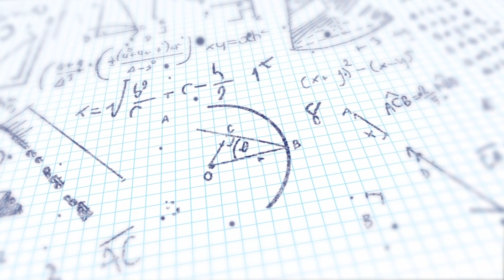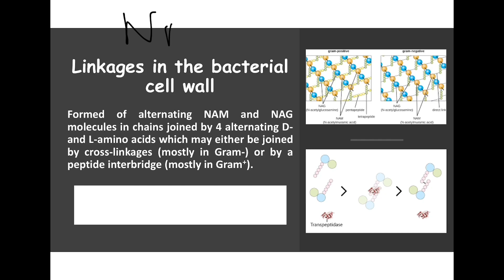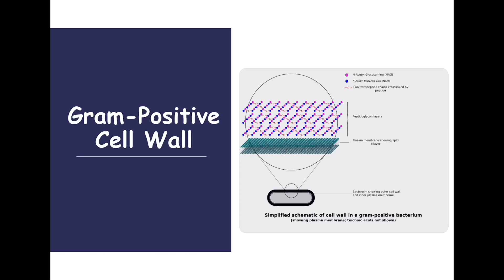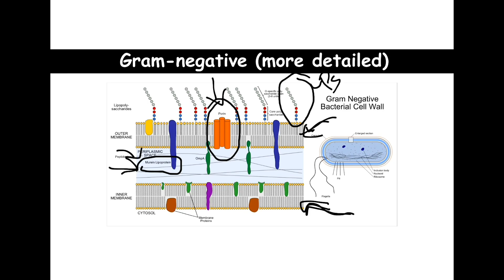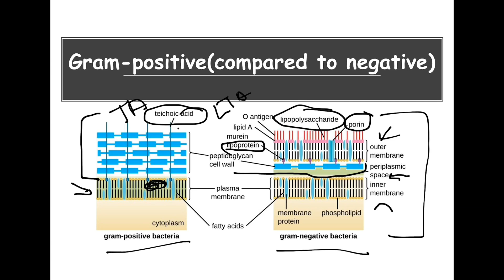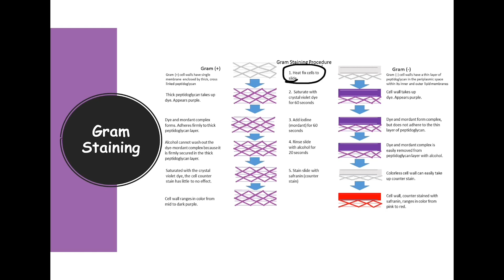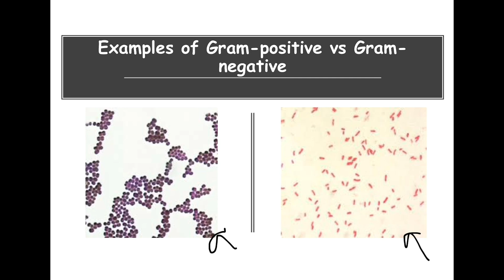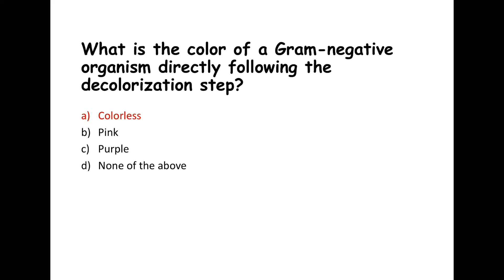Bacterial Cell Wall Essentials | Dr. V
This video reviews the bacterial cell wall. Structures of the peptidoglycan cell wall and the differences between the Gram positive and negative cell envelope are discussed. The Gram staining procedure is also reviewed in this video. Towards the end of the review, a quiz is given to ensure that the essential concepts were understood. Please let me know what you learned.